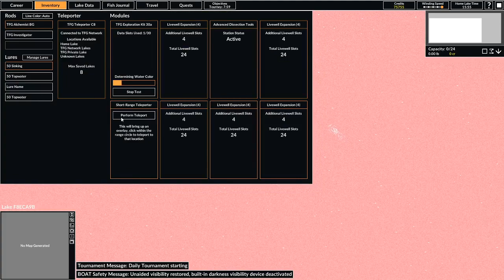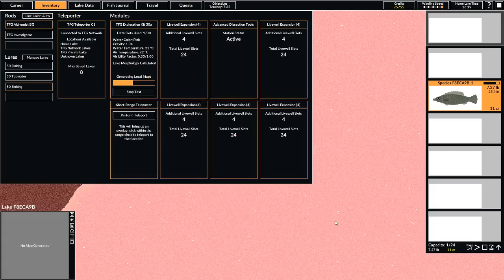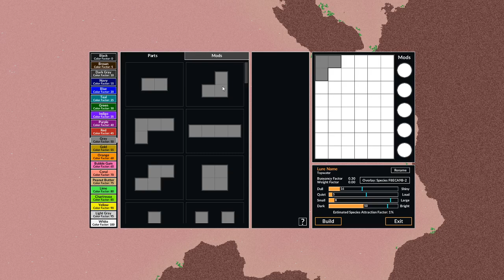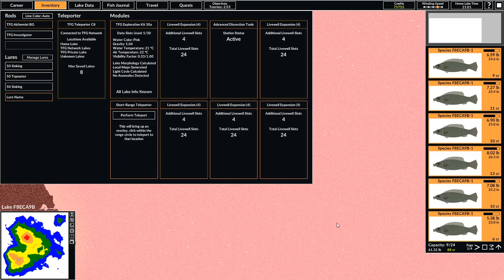[Intergalactic Fishing] Daily Tournament 2020-06-14